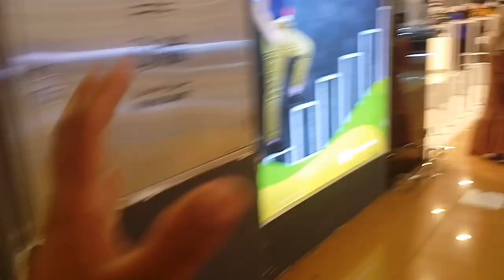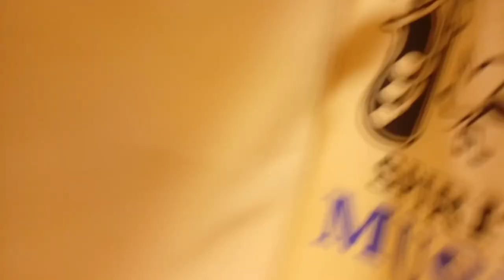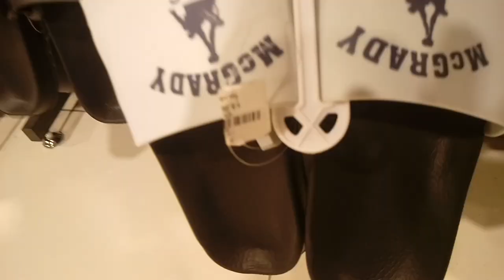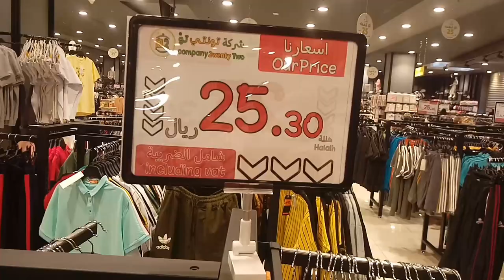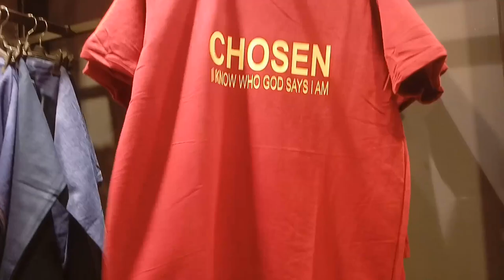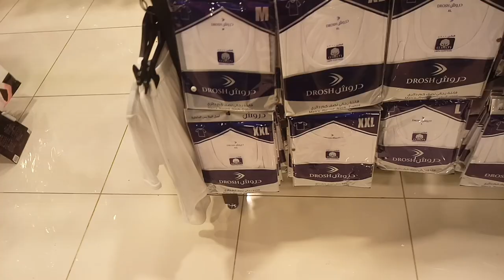Everything in Jeddah Market for 25 Riyals, Shopping in Jeddah Saudi Arabia,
Saudi Arabia Latest Update News today in Urdu and Hindi, Saudi News in Urdu, Today News in Saudi Arabia, Everything in Jeddah Market for 25 Riyals, Shopping in Jeddah Saudi Arabia, A tour of a Market in Saudi Arabia Where Everything is Available for 20 and 25 Riyals, Jeddah Saudi Arabia tour,